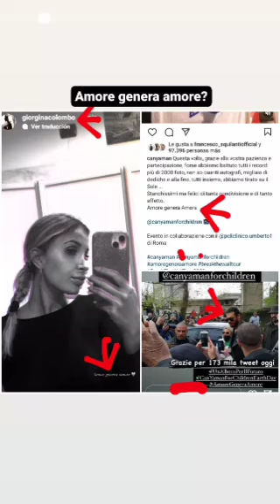NEW FOTO STORY GIORGIA COLOMBO CAN YAMAN NIGHTGIRL STORY POST AMORE GENERA AMORE ITALIA/ITALY VIDEO